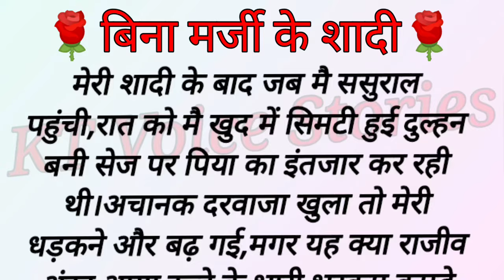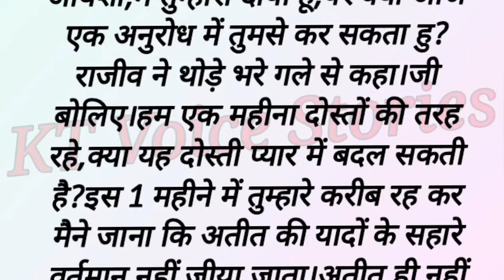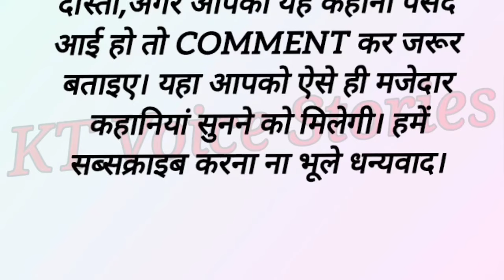Best Romantic Story | Heart Touching Voice Story | Short Audio Stories | Bina Marji Shadi | Kahaniya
KEYWORDS_

*LOVE STORY
*HUSBAND WIFE STORY
*ROMANTIC STORY
*EMOTIONAL STORY

About This Video_ Dosto Hmari Aaj ki is video Me Aap sunenge ek ase ladke ki kahani jiski shadi Bina uski marji ke ho jati hai lekin shafi ke bad kuch esa hota hai ki vo ladka...?Puri kahani jaane ke liye video ko aakhir Tak sune। umeed hai aapko ye kahani pasand aaegi,to apna pyar support u hi bnae rakhe.THANK YOU

Note: यह एक काल्पनिक कहानी है। इसमें सभी पात्रकाल्पनिक हैं।यह वीडियो केवल मनोरंजन और शैक्षिकउद्देश्यों के लिए है। धन्यवाद।।